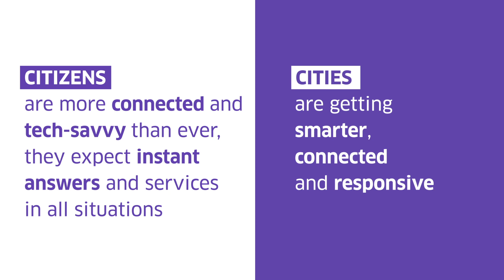Discover the future of Government and Cities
Citizens are more tech savvy than ever and they expect to live in connected and smarter cities. High-performance ALE infrastructures help governments and cities to offer a secure digital experience.